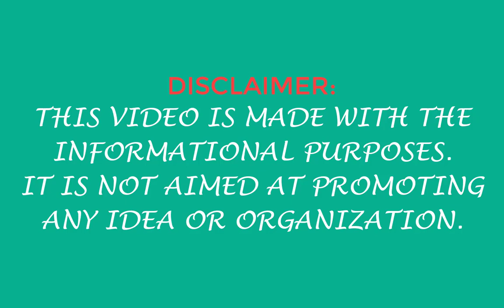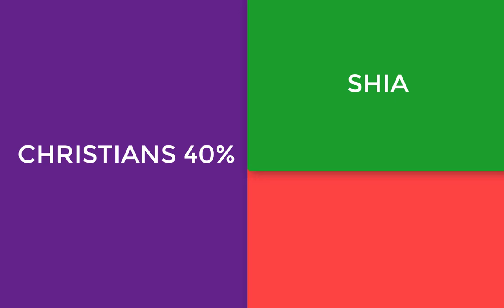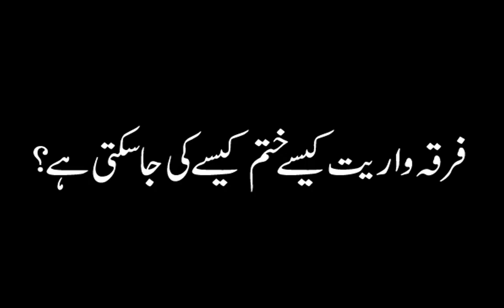"THE STORY OF HEZBOLLAH" FULL DOCUMENTARY || URDU/HINDI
This video explains about the creation of Hezbollah. Political situation of Lebanon is also discussed.